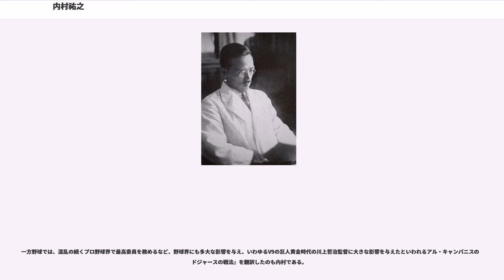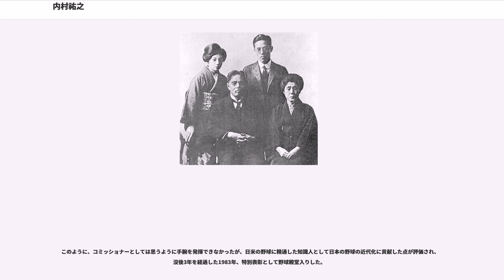内村祐之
内村 祐之（うちむら ゆうし、1897年11月12日 - 1980年9月17日）は、日本の医学者、精神科医。専攻は臨床精神医学・神経病理学。東京大学名誉教授、日本学士院会員。プロ野球コミッショナー。

1897年（明治30年）11月に、キリスト教思想家として著名な内村鑑三を父、内村の4度目の妻内村静子を母として、東京府に誕生する。

獨逸学協会学校中等部から第一高等学校、東京帝国大学に進む。学生野球界では特に一高時代に、早稲田・慶應義塾を久しぶりに撃破するなど名だたる左腕投手として名を馳せた。1918年には15年ぶりの全国制覇を果たした。

1919年(大正8年)4月初めの、一高と三高の試合はマスコミに派手に取り上げられた。

1921年(大正10年)4月7日に東京帝国大学3年生の時に東京ステーション・ホテルで久須美美代子と婚約をする。仲人は父鑑三の先輩伊藤一隆だった。内村はスター選手だったので、マスコミに取り上げられて波紋を呼んだ。

1923年(大正12年)春に、東京帝国大学を卒業して、精神科を志望して東大医局に入局した。しかし、約一ヵ月後に、呉教授に申し出て、東京府立松沢病院の医員になった。父の鑑三は祐之にワルター・スピールマイヤーの『精神系の組織病理学』を卒業記念に贈った。 それと平行して、学生野球の指導も行っていた。

1924年(大正13年)11月29日伊藤一隆の媒介と大島正健の司式の元で、東京ステーション・ホテルで久須美美代子と結婚式を挙げる。

その後、北海道大学から招聘があったが、北海道大学には精神科講座の準備が整っていなかったので、1925年(大正14年)から文部省の海外研究員として2年間ドイツのミュンヘンに留学する。カイゼル・ウィルヘルム研究所(マックスプランク研究所)でスピールマイヤーに師事する。 その際クレペリンやクレッチマーなどとも交流をもった。内村の留学中の1926年(大正15年)妻美代子は長女正子を出産する。

1927年(昭和2年)にドイツ留学から帰国する。同年9月に北海道に渡る。1928年に北海道帝国大学教授に就任。
1928年7月13日に次女桂子が生まれる。その直後7月27日に内村鑑三夫妻が札幌に来る。札幌独立教会の牧会を行う。
1930年(昭和5年)3月には、父の危篤の際一家で上京し、父の臨終についての詳細な記録を記した。それらは「父の臨終の記」として残されている。 また、3月28日に父内村鑑三が死去すると、内村の希望で東大医学部で偉業を達成した人物の脳の研究のため鑑三の解剖を行う。

その後1936年に東京帝国大学医学部教授（1949年まで東京都立松沢病院院長兼任、学部長も務める）となる。

東大在職中に財団法人神経研究所を設立、晴和病院を開設した。偉業を達成した人物の脳の研究や双生児の研究で多くの業績を残した。定年退官後は国立精神衛生研究所長などを務める。

戦争中には軍部の要請でソロモン群島に派遣され、戦地の精神医療体制についてアドバイスを与えた。また、空襲で松沢病院が消失して、患者にも犠牲者を出す。1945年終戦の年に母静子が亡くなる。

その一方1939年から1943年までは東大野球部長、1943年六大学野球連盟理事長として戦時下の学生野球の対応に尽力する。

戦後は、東京裁判のA級戦犯になった大川周明の精神鑑定と治療を行う。内村は大川を梅毒性精神障害と診断した。 また、帝銀事件の平沢貞通や、婦女連続殺人事件の小平義雄などの精神鑑定を行った。

1949年に法律改正により、東京大学教授と松沢病院院長を兼任できなくなったので、松沢病院を退職した。さらに、1958年に東京大学教授を退職した後、神経研究所の創設に努力した。

一方野球では、混乱の続くプロ野球界で最高委員を務めるなど、野球界にも多大な影響を与え、いわゆるV9の巨人黄金時代の川上哲治監督に大きな影響を与えたといわれるアル・キャンパニスの『ドジャースの戦法』を翻訳したのも内村である。

1962年5月、日米の野球に精通した人物として内村は日本野球機構第3代コミッショナーに就任。サンフランシスコ・ジャイアンツへ野球留学中にメジャー出場した南海ホークスの村上雅則の保有権を南海・ジャイアンツ両球団が争った際には1965年シーズン終了を以て南海に復帰させ...